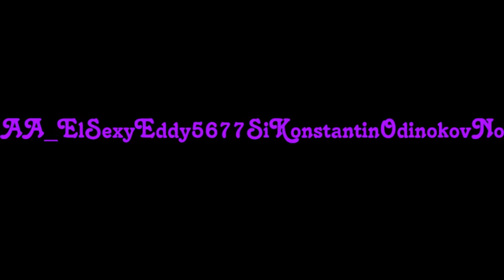ElSexy(Character)5677Si(Thing)Yes/No usernames in a nutshell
Seriously, these names are overused, and the characters you like are wearing MLG glasses, and the 5677 number was stolen from Samster5677, good thing I was never AA_ElSexyEddy5677SiKonstantinOdinokovNo69